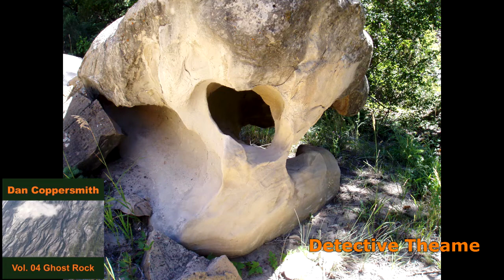Vol 04 Ghost Rock: Music of Dan Coppersmith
This album was recorded in 2004 and is my first album to utilize state-of-the-art all digital recording technology. The difference in sound quality between the first 3 albums and those appearing afterwards is substantial. This is a real heavy rocking album, not for the faint of heart. 5 of the 9 tunes feature a distorted guitar sound, the others feature synth, sitar or harpsichord. The album cover is a zoomed in photo of a mountain in Jasper National Park, Alberta. After I took the picture I realized there was a cloud in front of the mountain that, upon closer inspection, has an eerie resemblance to a ghost.
0:00 Fantom Rock
6:28 Ghost Rock
12:45 Sitar Spirits
18:56 Rock Jam
27:44 Ascending Riff
37:10 Detective Theme
44:00 Auto Casting
50:44 Round N Round We Go
1:00:05 Rock Ballad